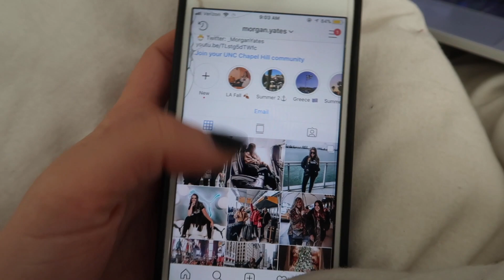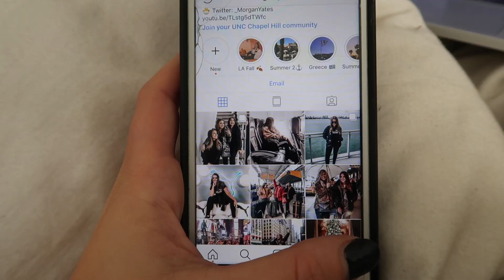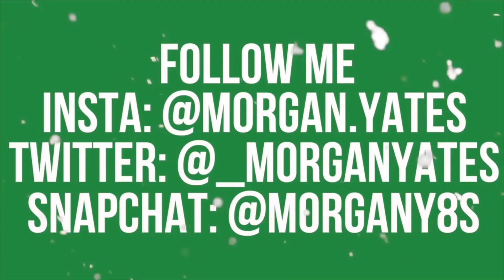BACK IN NC FOR THE HOLIDAYS!!! | VLOGMAS DAY 16